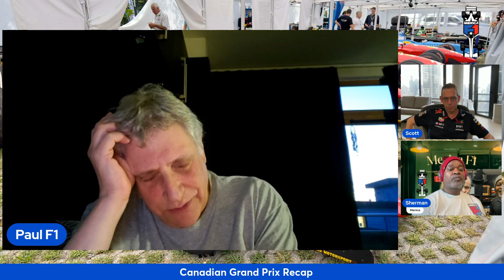Return of the Max: 2024 Canadian Grand Prix Recap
Max Verstappen return's to F1 top step of the podium in Canada. Special Guest Paul Schulman from Dublin, Ireland and Scott Greenspan, who was a special guest at the Redbull Paddock Club give their insight.

Travel with Merica F-1

Amazon Music

00:00 Intro
00:34 Recap
13:20 Ocon
20:20 Pierre
24:18 Danny Ric
29:20 Lance
33:24 Alonso
35:56 Oscar
41:07 Hamilton
44:15 Russell
49:00 Lando
53:45 Max